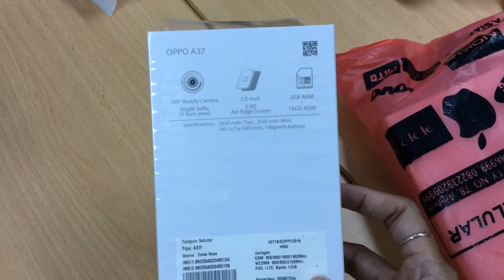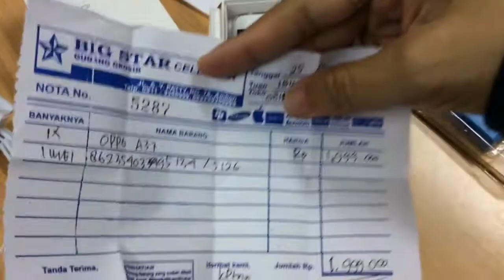Unboxing HP Oppo 4G A37 warna Gold Rose